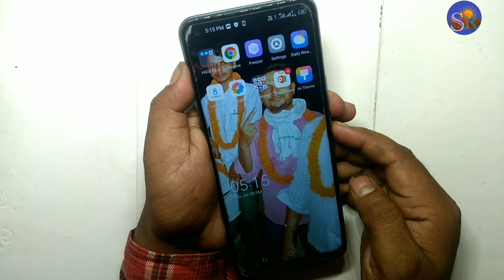Tecno spark 6 How to take screenshot टेक्नो मोबाइल में स्क्रीनशॉट कैसे लें